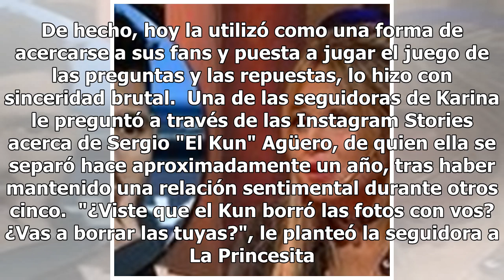Karina La Princesita se jugó con una respuesta sobre Kun Agüero